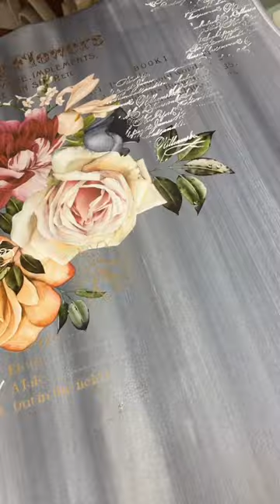Add Intricate details with Stamps and Granny : range of decor paints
Cari shows us just how versatile our chalkpaint and metallic paints are!

She adds stunning detail to her furniture makeover using Granny B's Old Fashioned Paint in conjunction with her decor stamps.